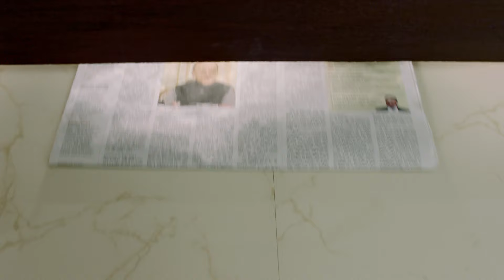The Hindu Refreshed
The Hindu is now available in a new design and with fresh content.